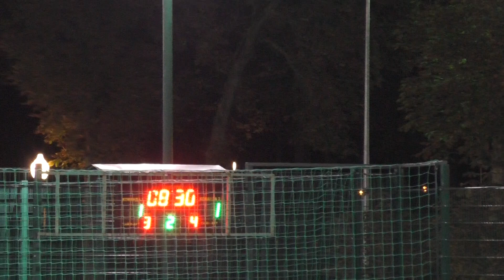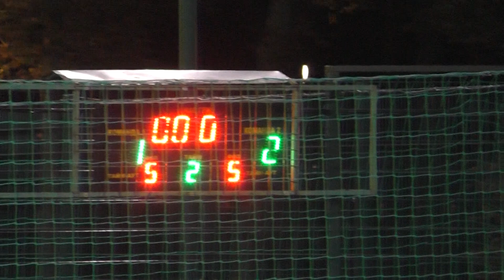30 КХ 2 тур 1 лига ХГС - Хладотехника